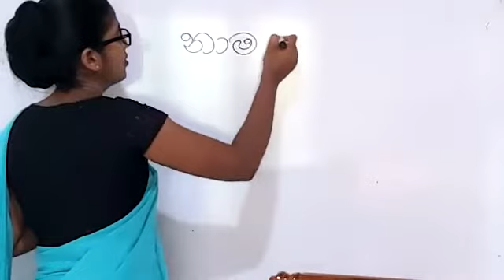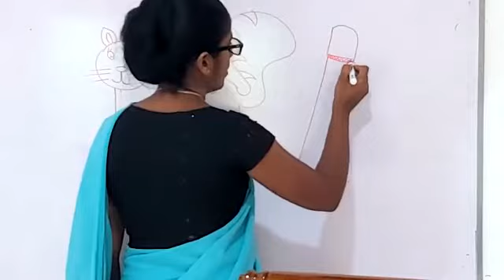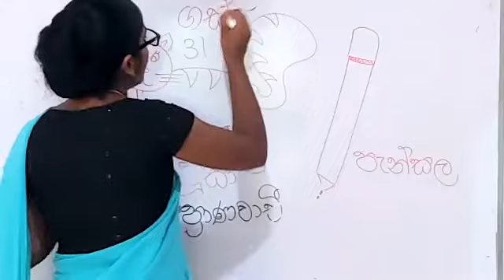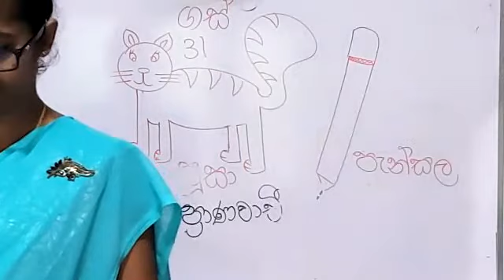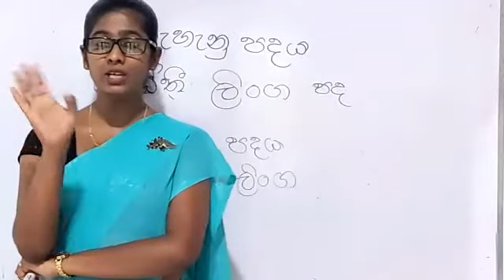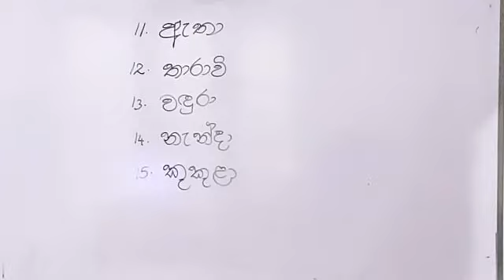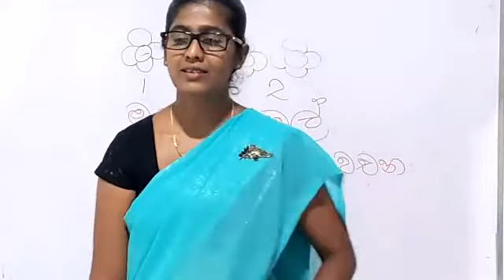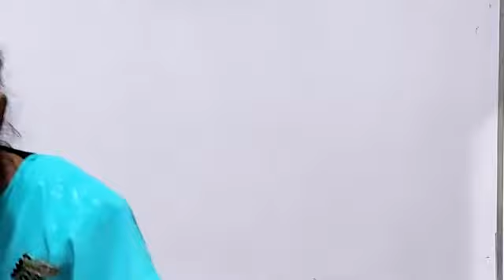grade 3 (2022.3.25)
join with us 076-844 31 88